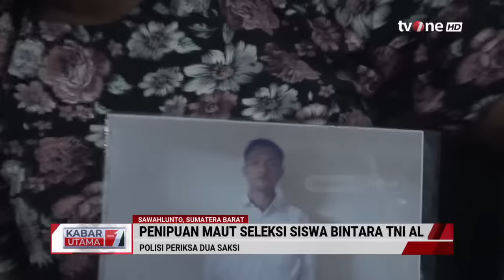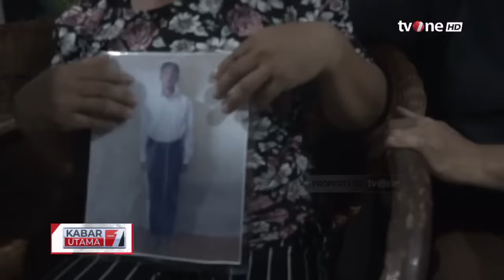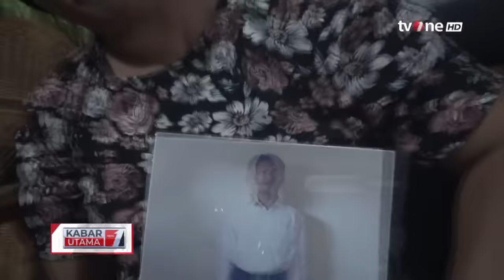Penipuan Maut Seleksi Bintara AL, Apa Kata Masyarakat? | Kabar Utama tvOne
Kabar Utama, - Penipuan Maut Seleksi Bintara AL, Apa Kata Masyarakat? | Kabar Utama tvOne

Korban, Iwan Sutrisman Telaumbanua, merupakan warga Desa Lahusa Idanotae, Kecamatan  Idanotae, Kabupaten Nias Selatan, Sumatera Utara.

Iwan Telaumbanua melamar TNI Angkatan Laut gelombang II tahun 2022.

KABUT01

TOM01
UK01